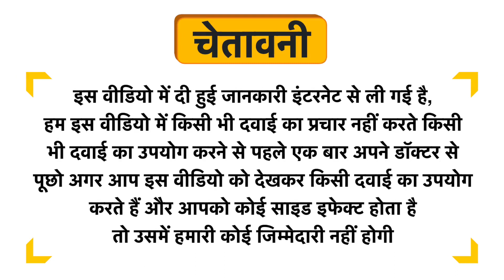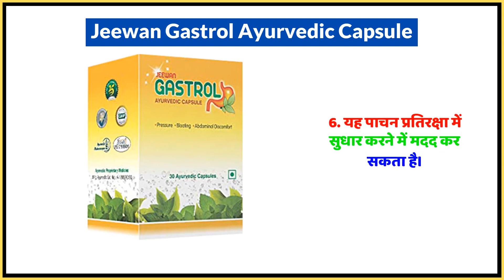Jeewan Gastrol Ayurvedic Capsule Uses in Hindi | Side Effects | Dose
Jeewan Gastrol Ayurvedic Capsule Uses in Hindi | Benefits | Side Effects | Dose